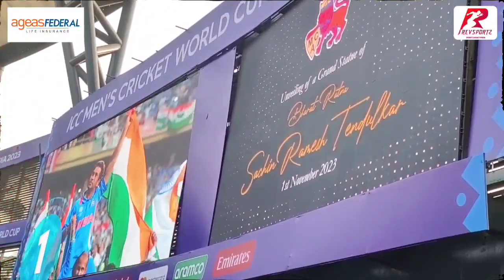Scenes from Sachin Tendulkar's iconic statue unveiling ceremony at the Wankhede Stadium.